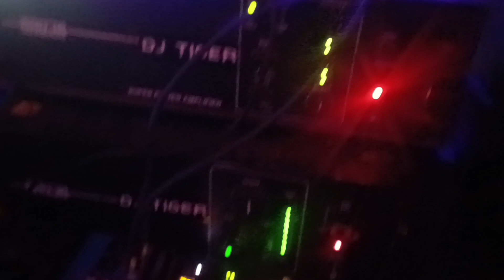DJ TIGER OFFICIAL SARZEN CABINET